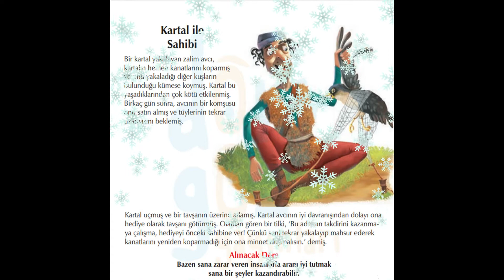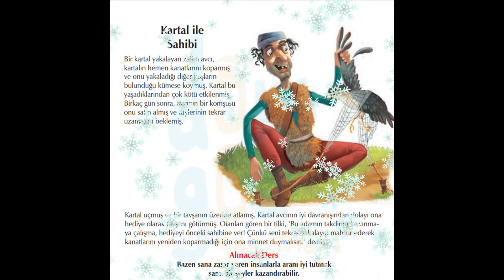Kartal İle Sahibi Türkçe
Kartal İle Sahibi Ezop Masalları